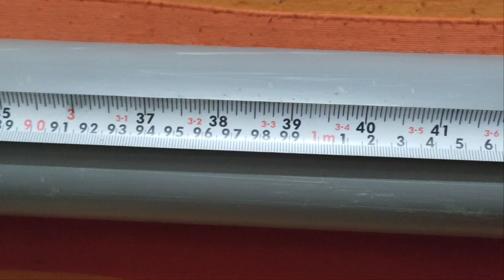100X POWER LENC...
Hi guys in this video u can find the achromatic doublet lens with 1000fl and with this and 10mm eyepiece u can get 100X zoom power so it's a powerful LENC. for tripod and base plate the link is given below...

50mm Objective telescope making kit

Telescope kit with 25mm eyepiece

Amazon basics tripod for 50mm telescope

8mm eyepieces

25mm eyepiece

75mm achromatic lenc 900 focal length

90mm achromatic lenc

3x Barlow for planet zoom

Simpex 880 tripod